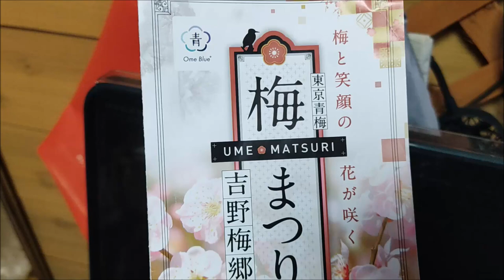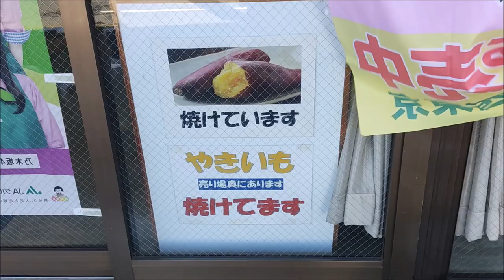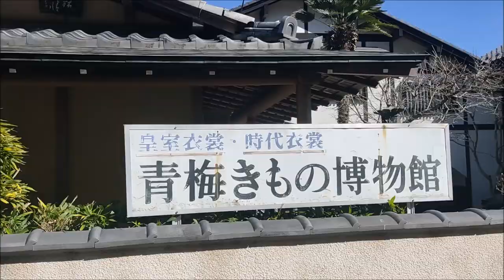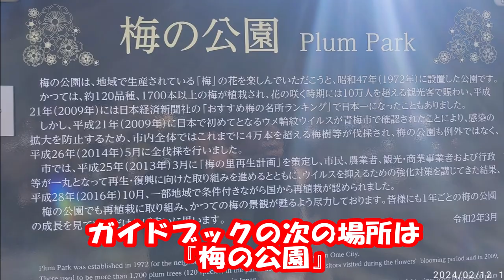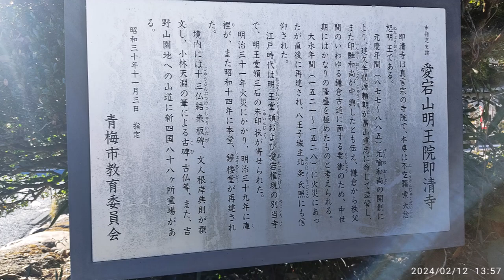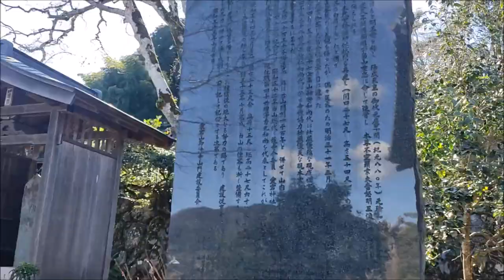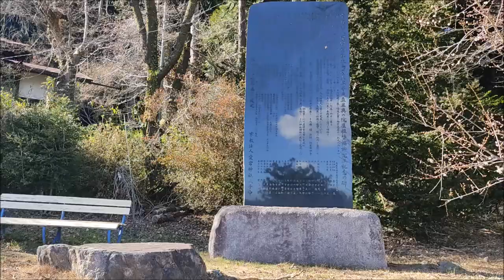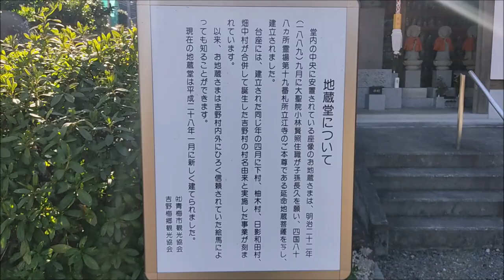青梅市【吉野梅郷】ガイドマップ巡り⛩️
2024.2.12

青梅市にある【吉野梅郷】に行き、ガイドマップに買いてあり通りのコースを全て立ち寄ってきました☺️